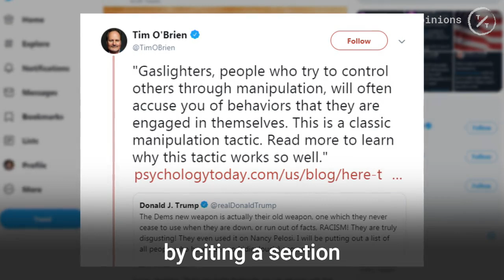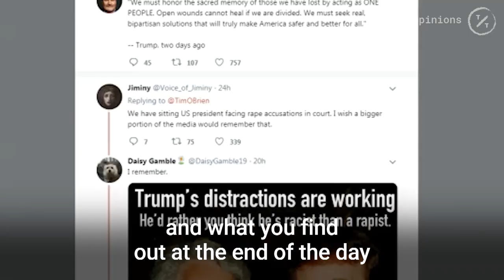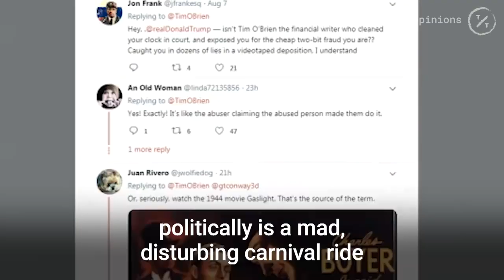What Happens to Your Twitter Account When Trump Tweets About You?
Here's what happens to your Twitter account when Trump tweets about you, via Bloomberg Opinion's Tim O'Brien.